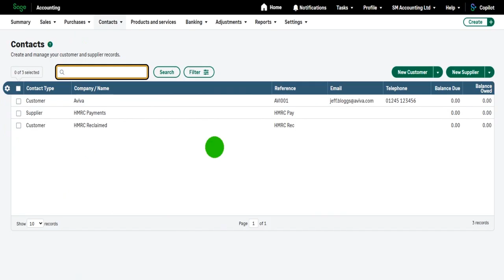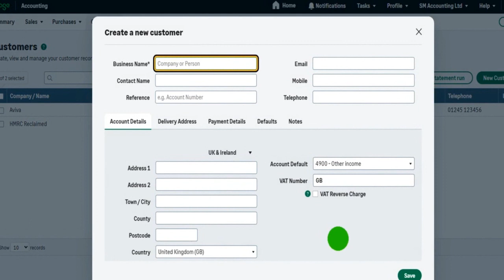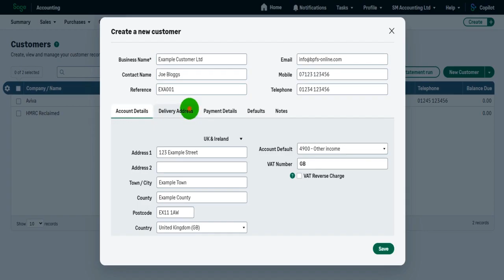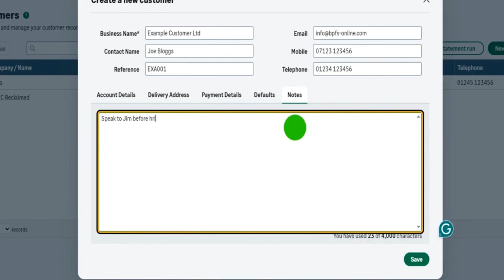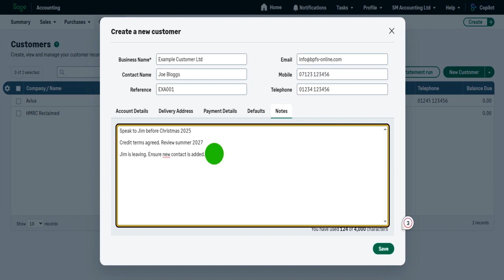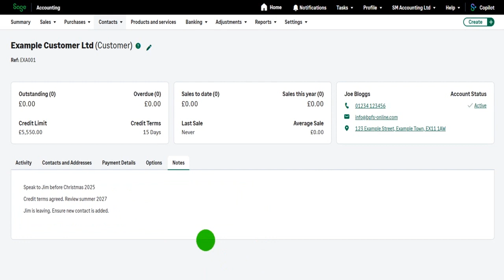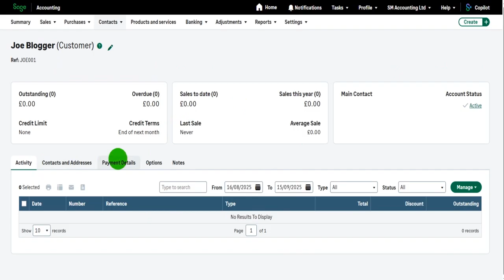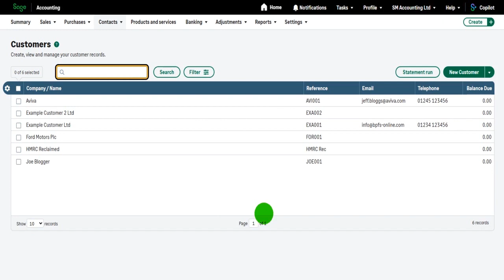Sage Accounting Tutorial: Adding & Editing Customers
Learn how to add and edit customers (contacts) on Sage Accounting.

Tutorial Outline:
0:00 Intro
0:30 Adding Customers
10:52 Editing Customers
12:58 Adding Multiple Contacts
13:54 Outro

The Bookkeeping Master is dedicated to free bookkeeping and accounting content